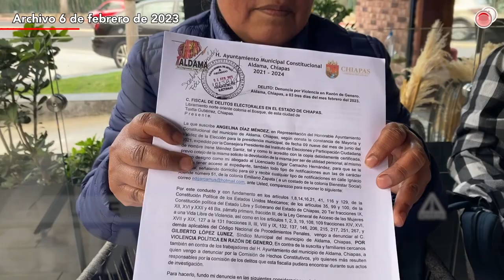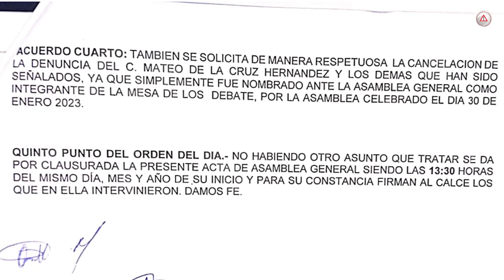Regresa al cargo presidenta de Aldama, amenazada con ser quemada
La Secretaría General de Gobierno dio a conocer que la presidenta municipal de Aldama, Angelina Díaz Méndez, volvió al cargo este 8 de marzo, luego de haber sido amenazada con ser quemada y abusar de ella, si no presentaba su renuncia ante la Asamblea del pueblo.